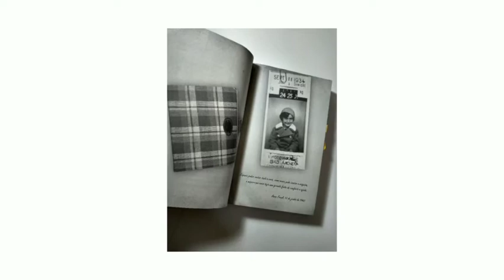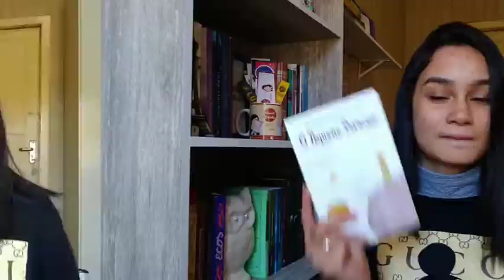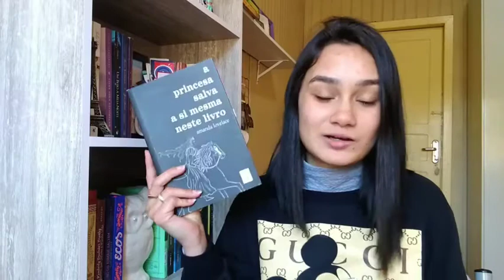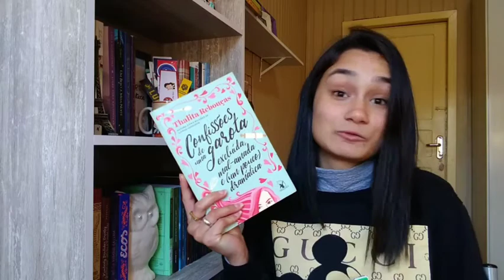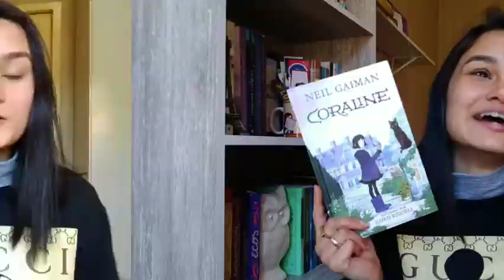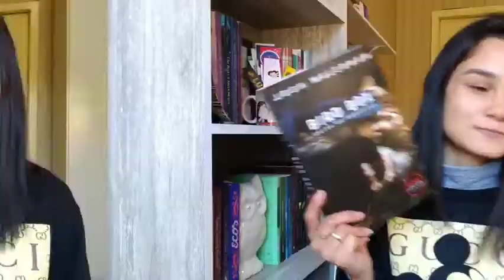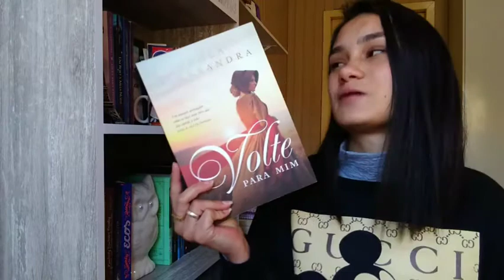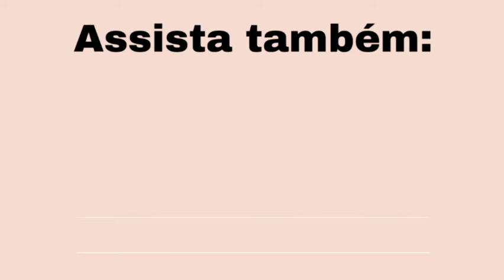12 LIVROS PARA LER EM UM DIA 📚❤️ || Amid Books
Oii, gente. Espero que esteja tudo bem aí.❤️
Essa lista de livros já se faz presente em quase todos os canais do booktube, acho que já estava na minha hora, né? hahaha
Não esqueçam que cada um tem seu tempo de leitura,  uma pessoa pode ler certo livro em uma hora, enquanto outra lê em alguns dias, e está tudo bem. O importante é tirar proveito da leitura.❤️

⭐Livros citados no vídeo:

O pequeno príncipe
O Natal de Poirot
A poeta X
Confissões de uma garota excluída, mal amada e (um pouco) dramática
Volte para mim
Bird box
A paciente silenciosa
A princesa salva a si mesma neste livro
O que o sol faz com as flores
Sejamos todos feministas
Para educar crianças feministas

"Livros são espelhos: neles só se vê o que possuímos dentro." - Carlos Ruiz Zafón

Beijão e até o próximo vídeo!